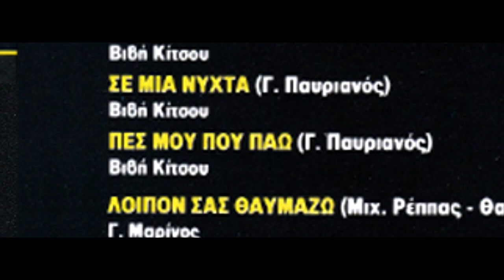ΠΕΣ ΜΟΥ ΠΟΥ ΠΑΩ _ Βιβή Κίτσου (ΜΕΔΟΥΣΑ – Γιώργος Μαρίνος)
Το τραγούδι “ΠΕΣ ΜΟΥ ΠΟΥ ΠΑΩ” είναι απόδοση στα ελληνικά του τραγουδιού “THIS IS MY LIFE”  σε στίχους του Γιώργου Παυριανού και παρουσιάστηκε από την Βιβή Κίτσου, παρτενέρ του Γιώργου Μαρίνου στην τελευταία του συνεργασία με την ΜΕΔΟΥΣΑ.
Ενορχήστρωση & διεύθυνση ορχήστρας: Δημήτρης Αντωνίου.

ΠΕΣ ΜΟΥ ΠΟΥ ΠΑΩ

Μόνη κι η καρδιά μου κλαίει
και κανείς δε λέει
τώρα πού πάω;
Μόνη και μην απορείς
να μου πεις μπορείς,
τώρα πού πάω;
Μόνη και σου τραγουδώ
κι όταν φύγω από ’δω
πού πάω;
Μόνη πάνω στη σκηνή
δεν θα μου πει καμμιά φωνή
πού πάω;

Πες μου πού πάω
όταν το φως αυτό θα σβήσει
κι όταν την πίστα θα ’χω αφήσει
Πες μου πού
Πες μου πού;

δεν έχω άλλο να μιλήσω
μα πριν σ’ αφήσω θα σου πω
σ’ αγαπώ
σ’ αγαπώ.

Τώρα η νύχτα με αφήνει
τα παράθυρα της κλείνει.
Πού πάω;
Τώρα πια απ’ το τραπέζι
πια κανένας δε με παίζει.
Πού πάω;
Τώρα ανάβει το κουμπί
γίνεστ’ όλοι σας θαμποί.
Πού πάω;
Τώρα νοιώθω να ριγώ
και αναρωτιέμ’ εγώ
πού πάω;

Πες μου πού
Πες μου πού;

σ’ αγαπώ
σ’ αγαπώ.

Πού πάω;

Σε στίχους του Γιώργου Παυριανού.